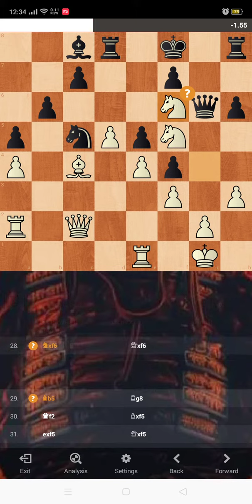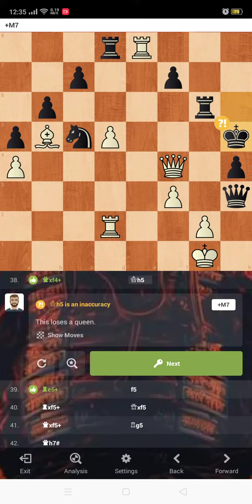chess battling pirc def.